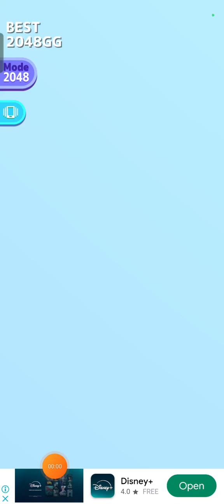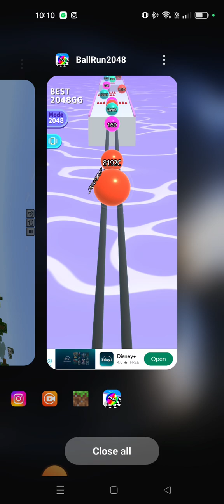BALL RUN 2048 - 1024Z